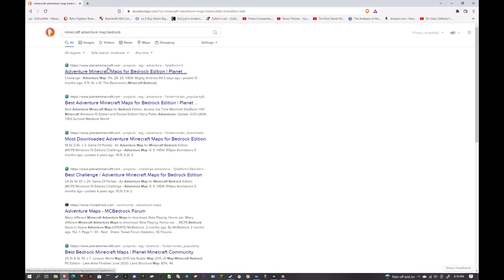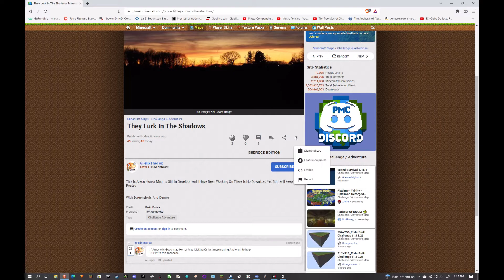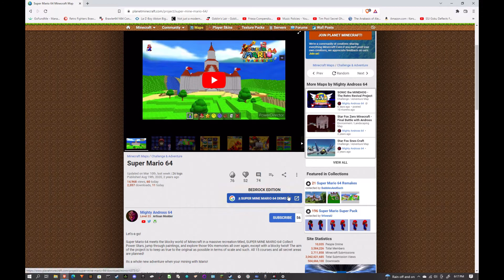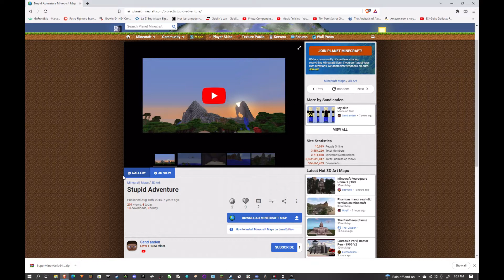I FINALLY FOUND THE BEST MINECRAFT ADVENTURE MAP!!! (WARNING: LOUD YELLING!!!)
This really is the best custom map i ever played.  You wanna know why?  CUZ ITS STUPID!  And it tells me that its stupid.  That's why!

I've been looking for this my whole life.